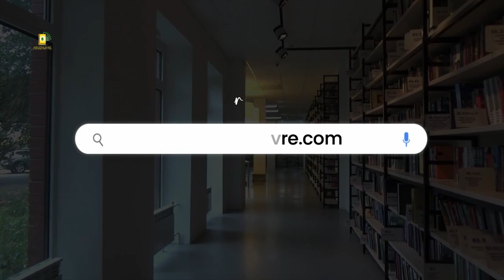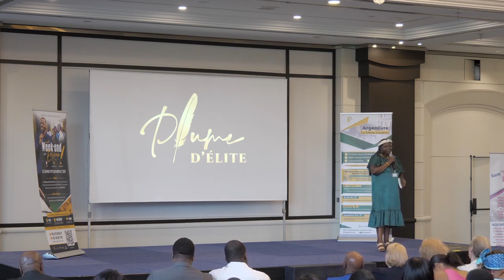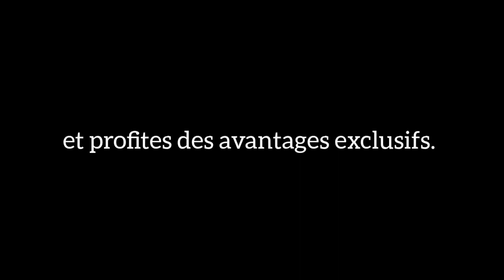Mère Célibataire : Comment s'en sortir dans la société!